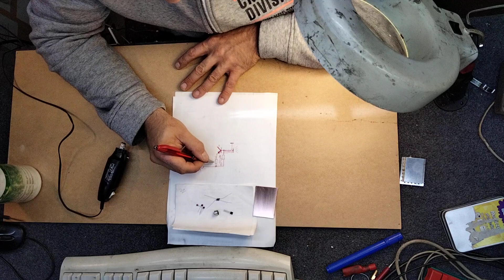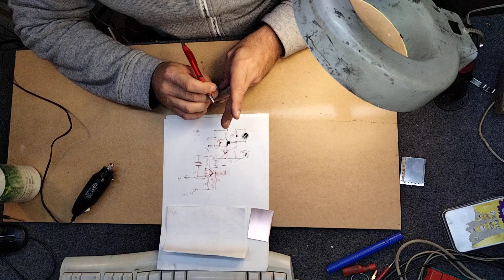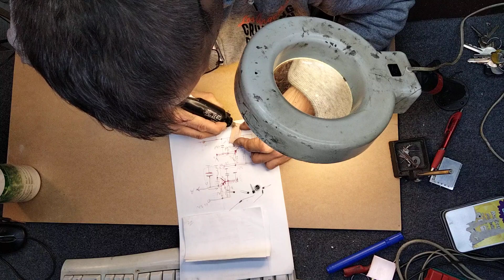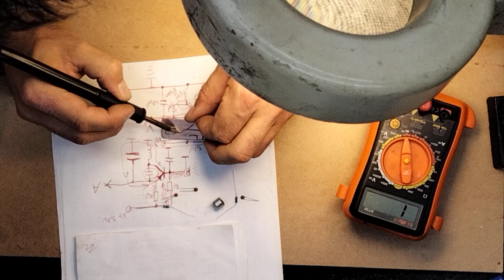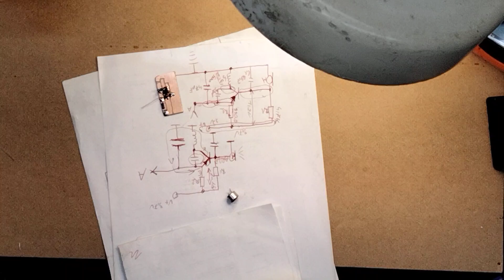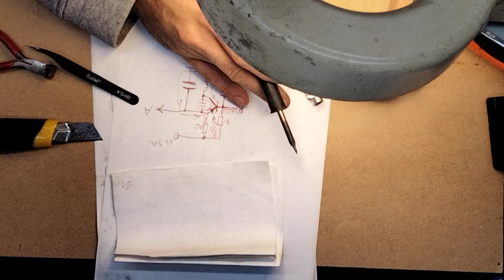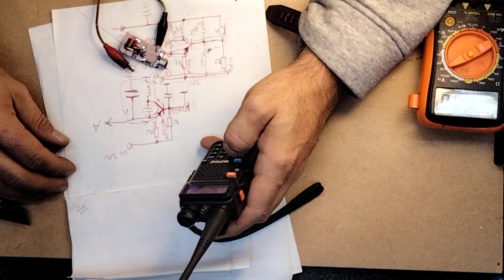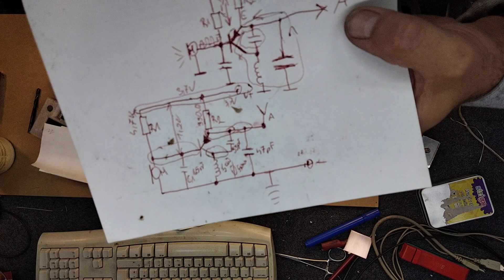Nadajniczek dla Krzysia Z